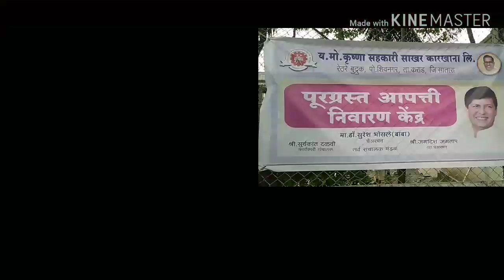कराड कृष्णाकाठ च्या पुरग्रस्तांना डॉ. अतुल भोसले यांचा मदतीचा हात